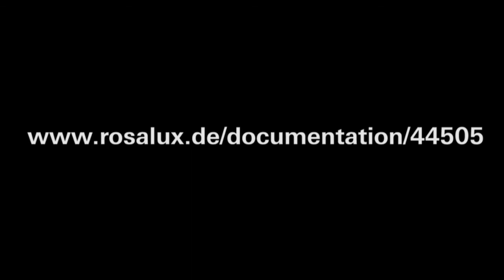Richard D. Wolff: Workers self directed enterprises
[en] «The idea of workers self directed enterprises is that the workers displace and replace the capitalists with themselves. This has to be the next step in the process of transformation.» (Richard D. Wolff)
«Eine neue sozialistische Bewegung hat in den USA nur eine Chance, wenn sie sich auf die Transformation der Betriebe konzentriert. Die Selbstverwaltung der Betriebe stellt eine nicht vollendete bisher vernachlässigte Dimension der radikalen Transformationsversuche in der Vergangenheit dar. Nur so können wir auf den Errungenschaften früherer sozialer Kämpfe aufbauen und müssen nicht noch mal von vorne anfangen. Die Selbstverwaltung der Betriebe durch die ArbeiterInnen muss also für uns Linke im zentralen politischen, ökonomischen, analytischen und programmatischen Fokus stehen.» (Richard D. Wolff)
Beitrag aus:
«Den Betrieb übernehmen. Einstieg in Transformation?»
Panel: Von Krisenbearbeitung zu gesellschaftlicher Transformation
3. bis 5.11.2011, Rosa-Luxemburg-Stiftung, Berlin